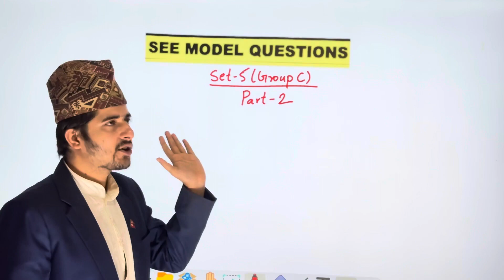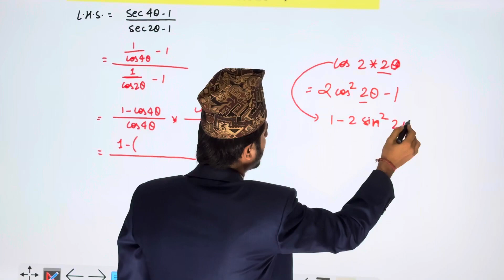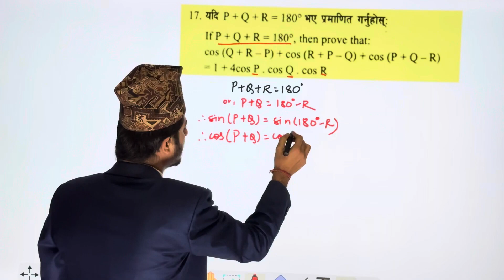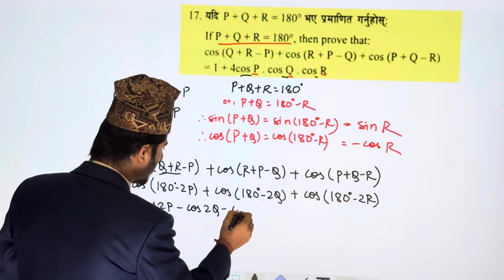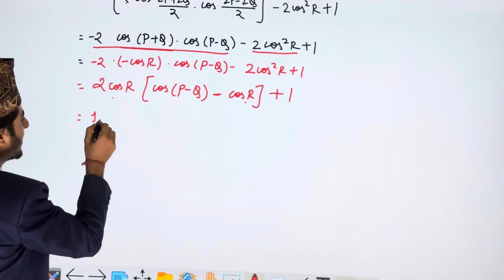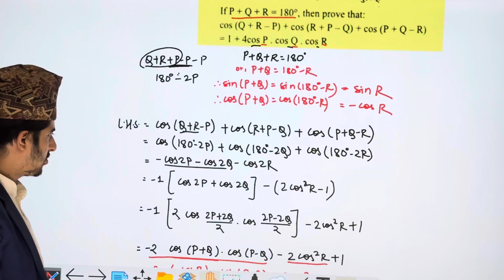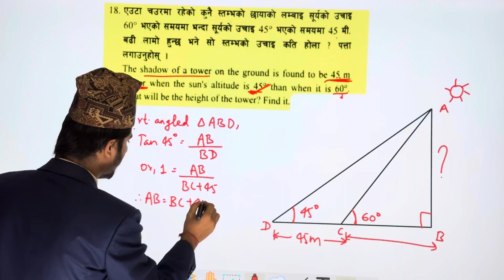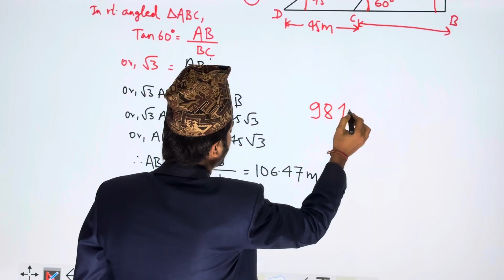SEE Opt Math Set 5 Group C Part 2 | Grade 10 Opt Math Set Solution | SEE Opt Math Exam Solution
SEE New Tuition Class || New Syllabus || Online Class || Join From Everywhere || SEE Information

 • SEE New Tuition Class || New Syllabus...

see new syllabus, see new syllabus 2080, see new syllabus 2080

class 10 new syllabus , class 10 new syllabus 2023-24, class 10 new syllabus 2022-23, class 10 new syllabus 2023, class 10 new syllabus 2080,